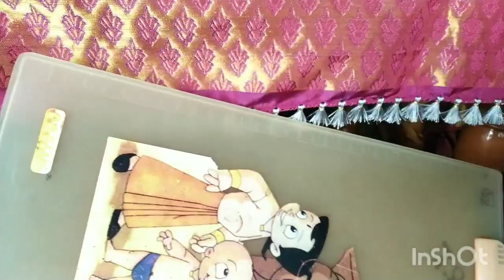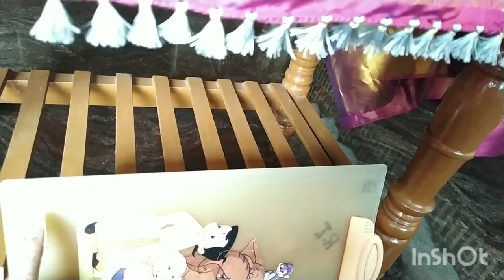ಸೀರೆ ಗೇ ಬೇಬಿ ಕುಚ್ ಹಾಕೋದ್ಹೇಗೆ ನೋಡಿ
Easy baby   kuch  for  sarre